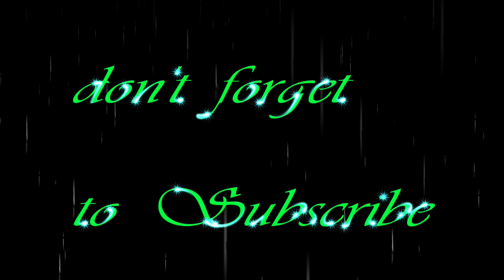Sounds of Heavy Rain & Thunder Sounds Accompanied by Birds Chirping with Black Screen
Welcome to heavy rainstorm and strong thunder sounds to sleep, study, relax with a dark screen. This strong thunderstorm was amazing to listen to and the loud thunder together with the super heavy pouring rain is one of my favourites. I hope you like it as much as I do, This thunderstorm ambience makes for a soothing sleep aid to help you fall asleep instantly and stay in a deep sleep all night. Black screen rain and thunder sounds are a perfect natural white noise background to relieve stress and help with sleeping problems, insomnia, anxiety, and tinnitus. The video is 8 hours long with a dark black screen so you can sleep without any disturbing light and also save data. All my rain and thunder sounds on this channel are from my own ultra hi-res nature recordings and are also great for yoga, meditation, work and deep focus.
Visualize your sleep with thunder and rain sounds while you drift off to sleep in this soothing video. It's a feeling of tranquility that you'll love.
Sleep Well and Stress Reliever
relaxingsleepmusic sleepmusic Rainforest Animals Sound & Black Screen for Stress & Insomnia Relief